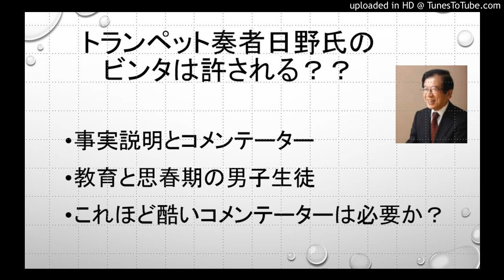トランペット奏者日野氏のビンタは許される？？